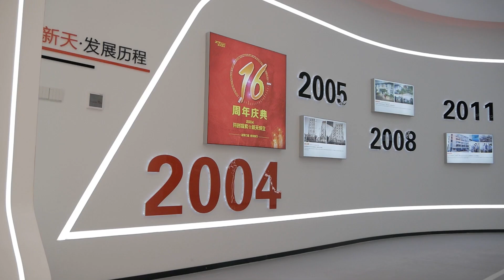news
Jinan Xintian Technology Co., LTD have been specializing in Fiber laser marking & cutting technology for the past 17 years. We design & manufacture our products to be highly competitive in pricing and quality. Our products include fiber laser cutting machine, fiber laser marking machines, UV/ MOPA/CO2/GREEN laser marking machine, laser welding machines, laser engraving machines, laser cleaning machine, and non-standard automation equipment. Our Company Profile has a group of high level optics, electronics and precision machinery researchers and developers, international first- class optics and microelectronics test instruments, advanced quality management systems to improve the efficiency of the manufacturing testing process, to create excellent quality products. It has a professional and consummate staff with rich experience dedicated to the pursuit of excellence and the quality of product for the customer.